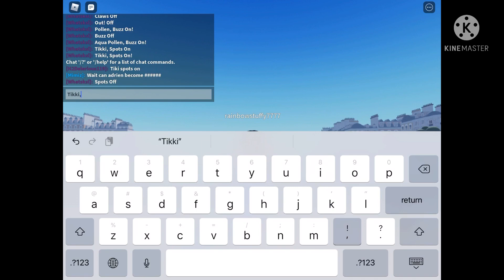Scarabella transformation in miraculous ladybug and cat noir Roblox!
Scarabella transformation in roblox